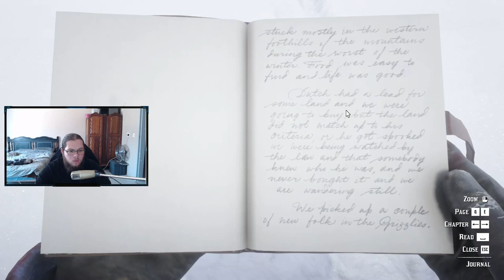Wolves And A Gang War | Red Dead Redemption 2 Playthrough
In this Red Dead Redemption video, we save a friend fight some wolves and start a gang war

About Me:
There isn't much to say about me I'm a 23 old (2024) South African.
I game, watch anime, and like to chill in streams so feel free to chat or just lurk.
If you wanna know anything else please ask.